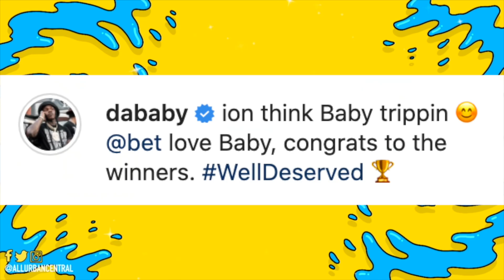DaBaby Reacts After Losing All 12 BET Award Nominations